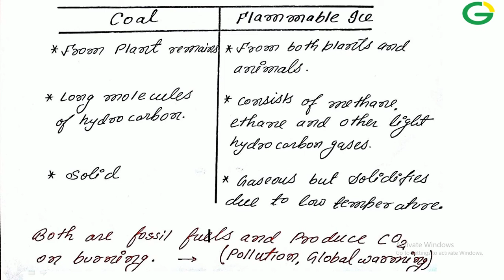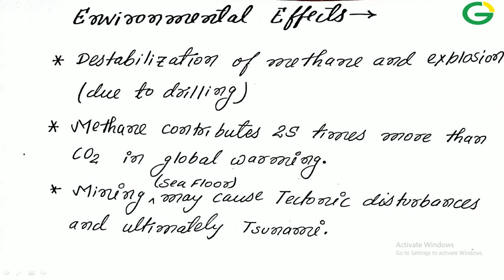{हिंदी}PART-2 I FLAMMABLE ICE I ALL DOUBTS DESTROYED I ONLINE GS I ABHINAV RAJ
CRASH THIS TOPIC  IN HALF AN HOUR AND DESTROY ALL YOUR MYTHS.
THIS VIDEO EXTENSIVELY COVERS THE MEANING OF FLAMMABLE ICE, ITS CHEMICAL COMPOSITIONS , LOCATIONS, COMPARISON WITH COAL, CLIMATE RELATED ISSUES AND LOTS OF MAP WORKS.